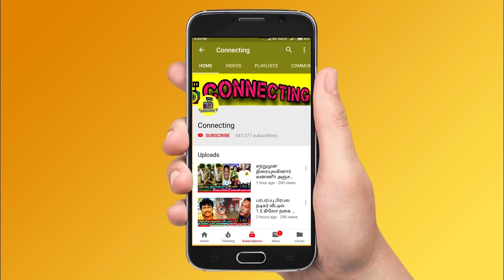Cook With Comali Season 4 விட்டு வெளியேறிய Sherin ! அதிரடியாக நடந்த Elimination | Pugazh | Sivaangi